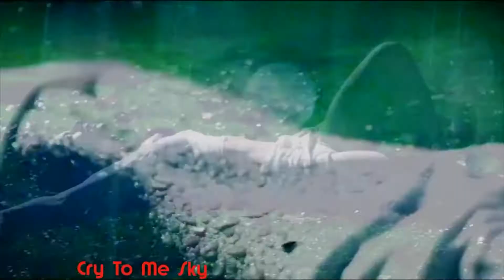Sylvia Capova - Waltz in A-Flat Major, Op. 39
Небото плаче за мене - Nebo place za Mene - Cry for me Sky